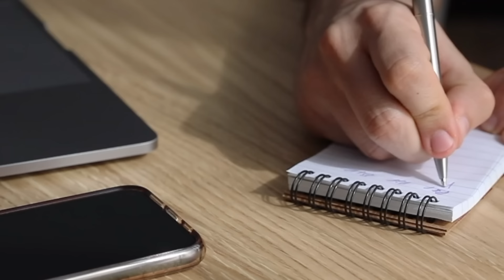PENSIONI CLAMOROSO: SALTA LA RIFORMA 2025? 👉 PROTESTE NELLA MAGGIORANZA PER AUMENTI TROPPO BASSI 💸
Scoppiano proteste non solo tra i pensionati e i sindacati per la neo manovra 2025: nelle ultime ore anche partiti della maggioranza hanno mostrato il loro dissenso. Nel video vediamo come sta accadnedo.